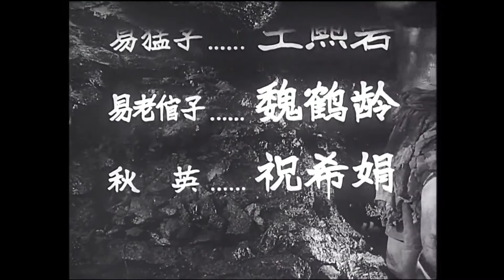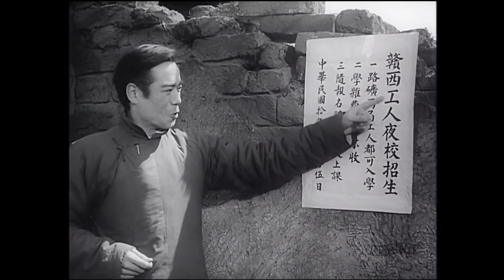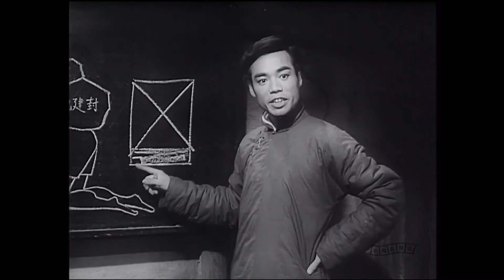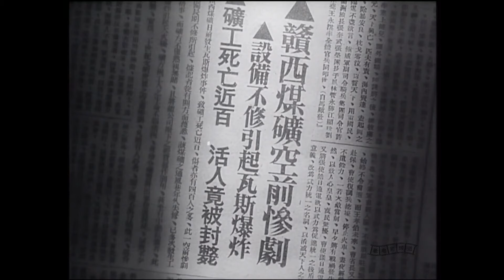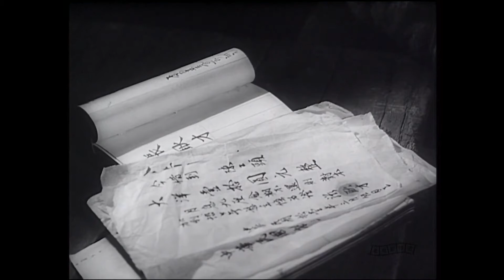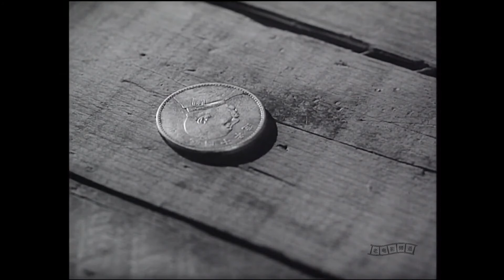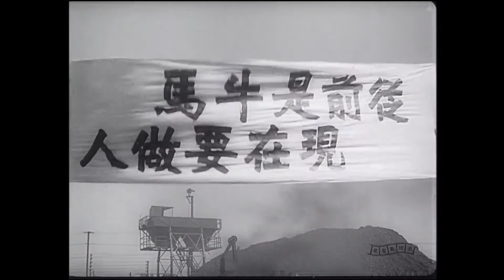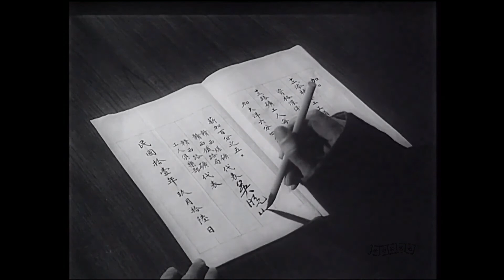1080P高清修复《燎原》1962年 中国经典老电影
导演: 张骏祥 / 顾而已
编剧: 彭永辉 / 李兴宇
主演: 王尚信 / 王熙岩 / 张雁 / 祝希娟 / 魏鹤龄 / 牛犇 / 张鸿鑫